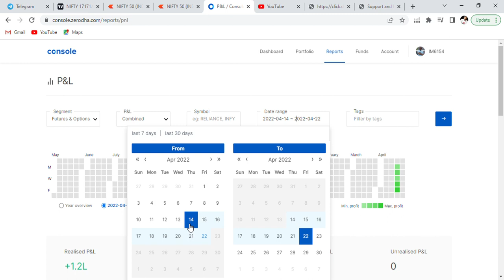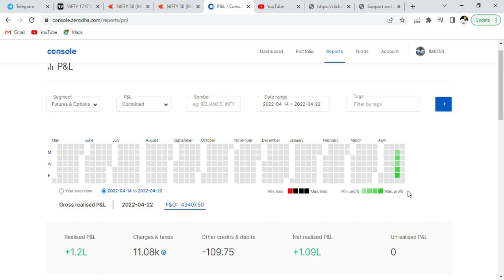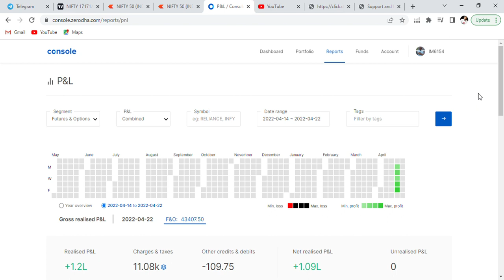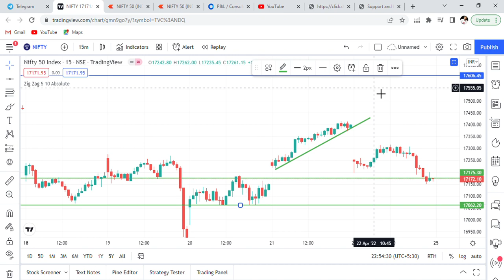Trading profit in just 5 Days || Learn & Earn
ट्रैडिंग करने के लिए सबसे पहले आपका एक डिमेट अकाउंट होना चाहिए। बहुत आसान है अकाउंट खोलना। इस लिंक से वेबसाईट ओपन कीजिए और अकाउंट ओपन कीजिए अगर कोई दिक्कत हो तो मुझे इस ईमेल पर मेसेज कर सकते हैं